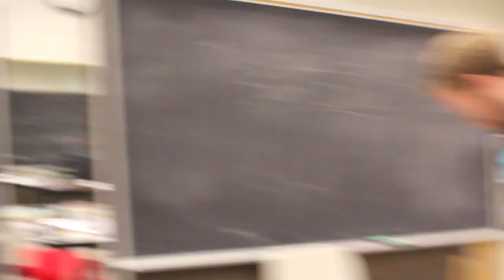CWC Gag Reel 11'-12'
We like to laugh. A lot.